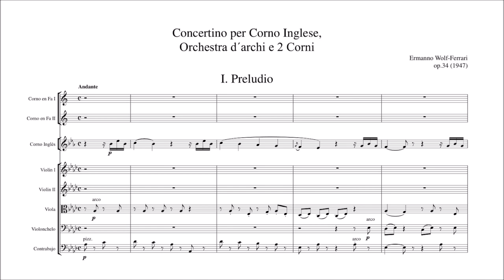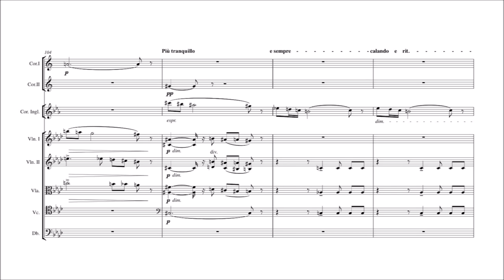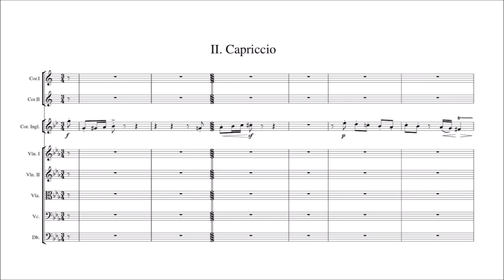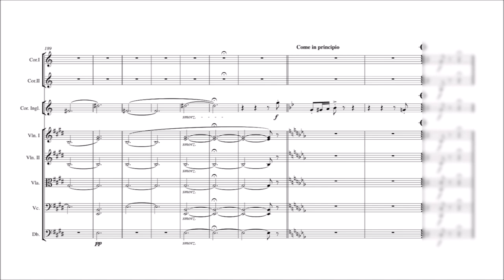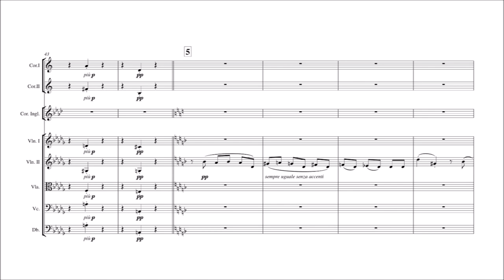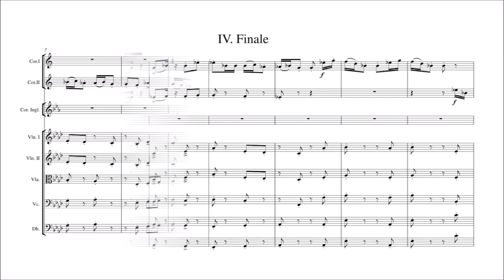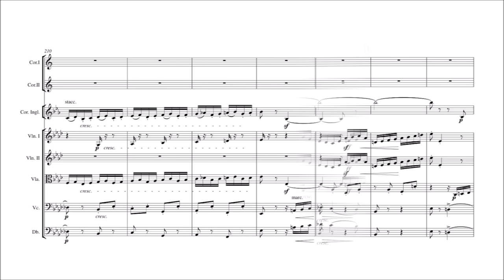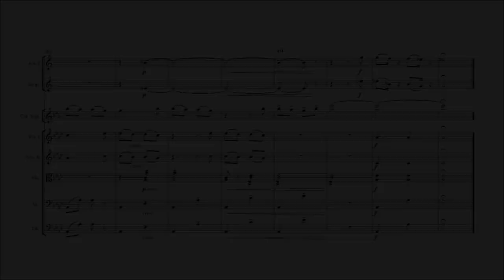Ermanno Wolf-Ferrari – Concertino for English Horn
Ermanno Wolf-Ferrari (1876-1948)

Concertino in A flat major, Op.34 (1947)
for English Horn, two Horns and Strings

I. Preludio. Andante [00:00]
II. Capriccio [06:19]
III. Adagio [14:25]
IV. Finale. Allegro moderato, pesante [21:42]